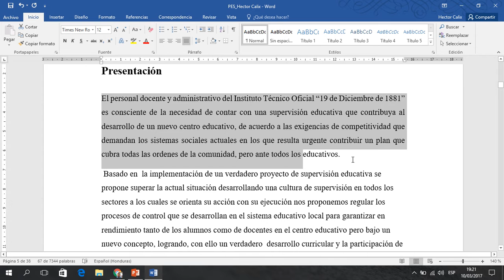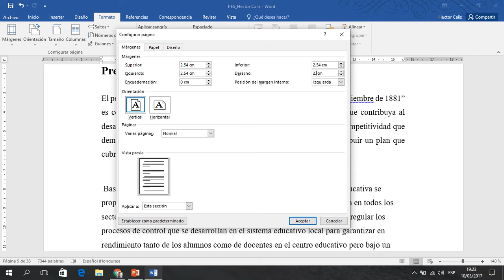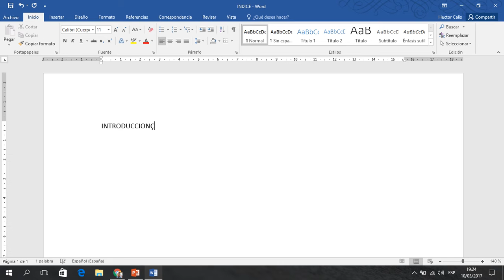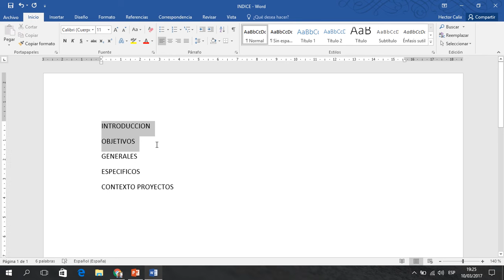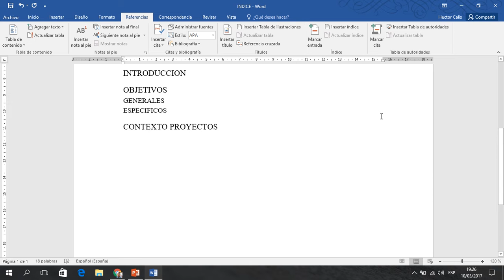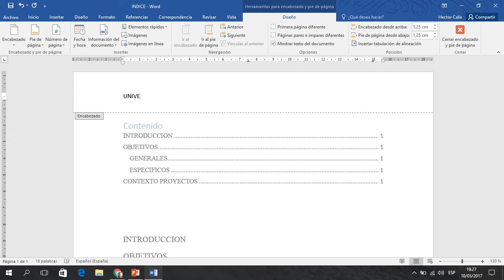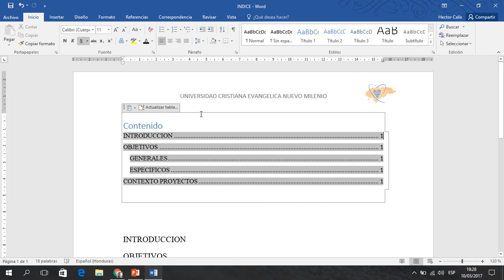Parametros de entrega